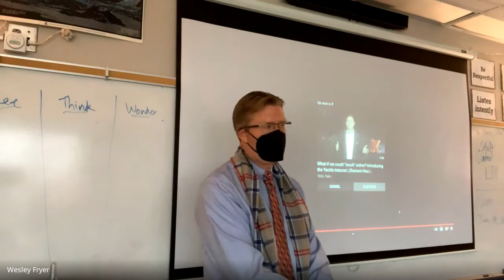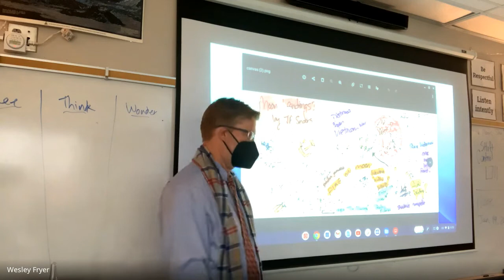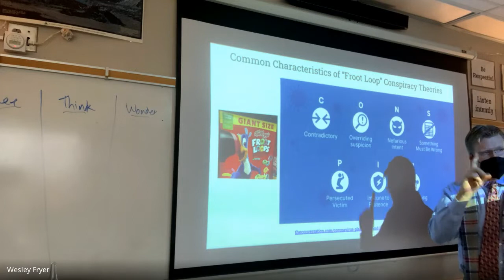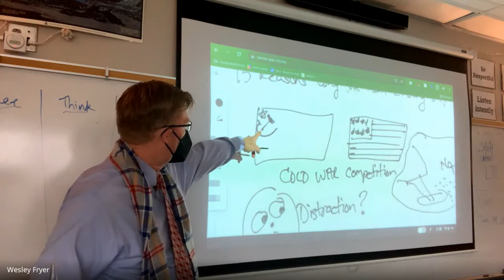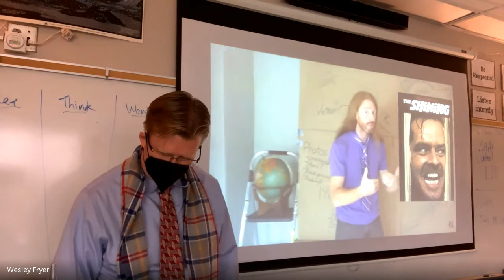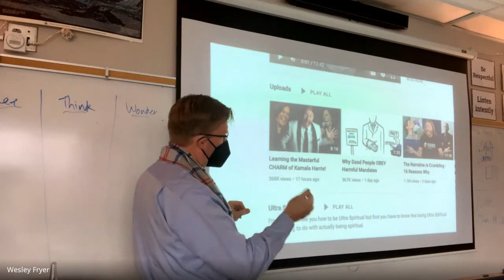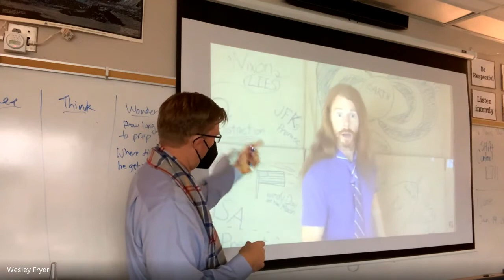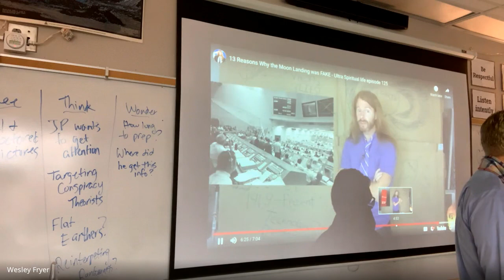Practicing SIFT: Vertical & Lateral Reading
This is a recording of Dr. Wesley Fryer's 6th Grade Media Literacy lesson on January 19, 2022 at Casady School in Oklahoma City. This is day 2 of a multi-part unit on "Froot Loop Conspiracy Theories." In this lesson students sketchnoted a video by a YouTuber who claims the Apollo Moon landings were a hoax and never happened. Access all lessons and resources for this unit on: